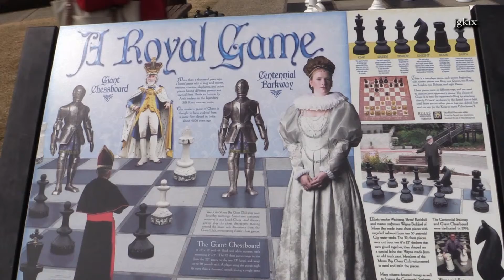Huge Chessboard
Morro Bay, CA - Giant Chessboard and Centennial Stairway were opened to the public in 1975.